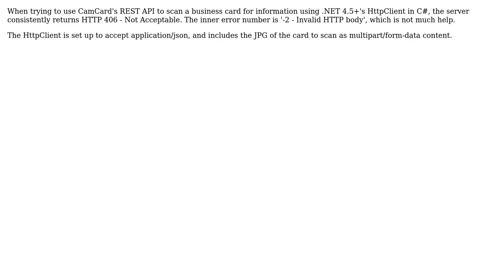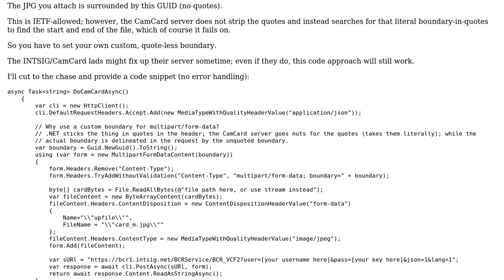Why is CamCard's REST API returning HTTP 406 Not Acceptable when using HttpClient in C#?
With thanks & praise to God, and with thanks to the many people who have made this project possible! You are responsible for your own actions.